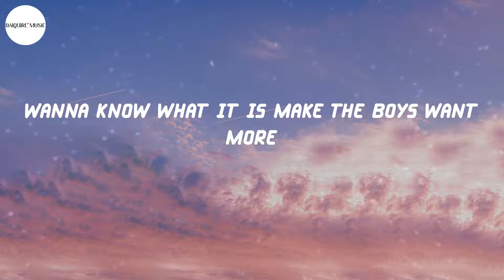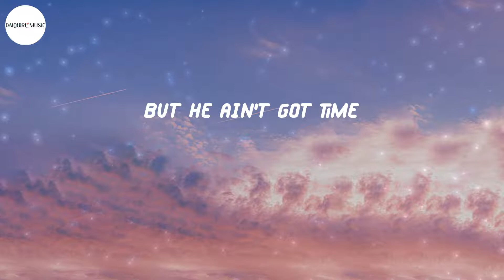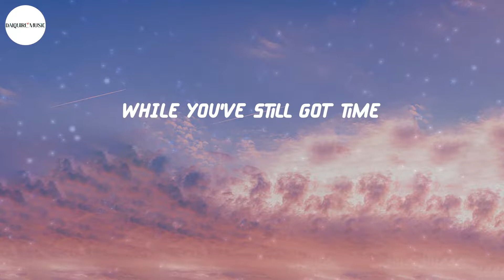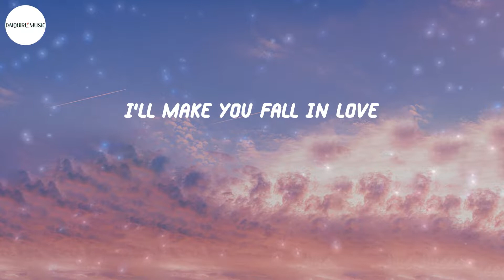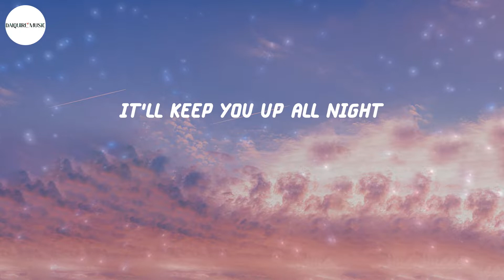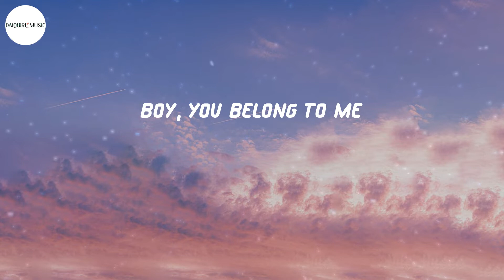Little Mix - Black Magic (Lyrics)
Lyrics Black Magic - Little Mix:
Said he loves you
But he ain't got time
At a knocked down price
Hey
Full of honey
Just to make him sweet
Crystal balling
Just to help him see
What he's been missing
So come and get it
While you've still got time
Hey
If you're lookin' for Mister Right
Need that magic
To change him over night
All the girls on the block knockin' at my door
Take a sip from my secret potion
And it's called, and it's called, and it's called black magic